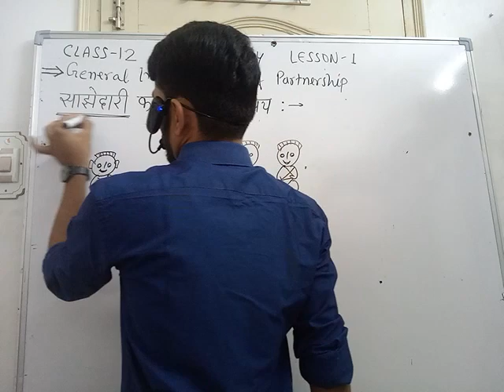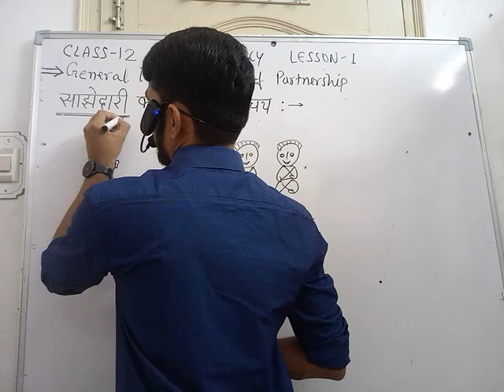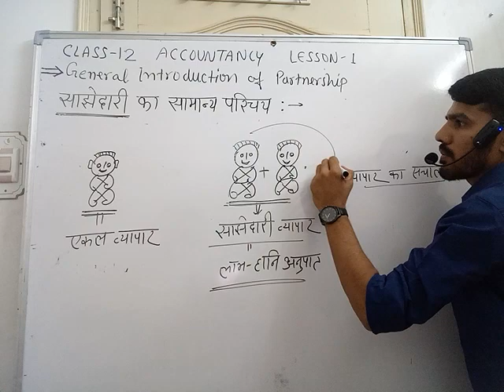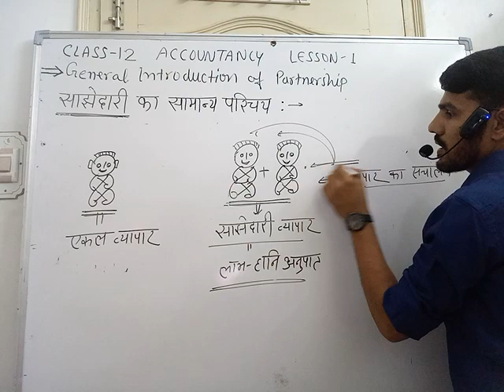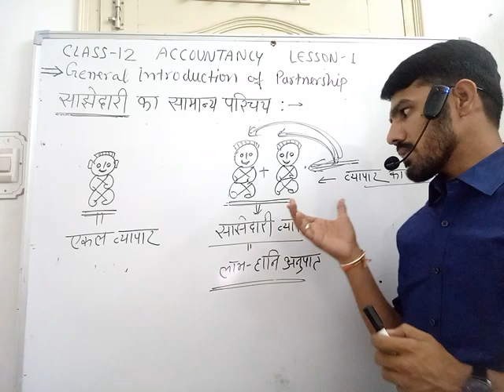Introduction of partnership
12 - class ,ch-1,video-introduction